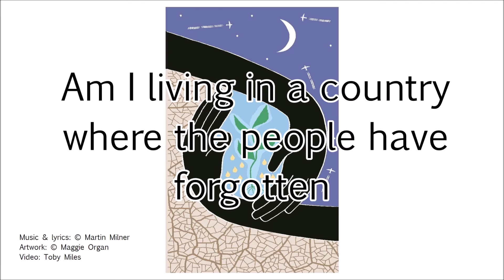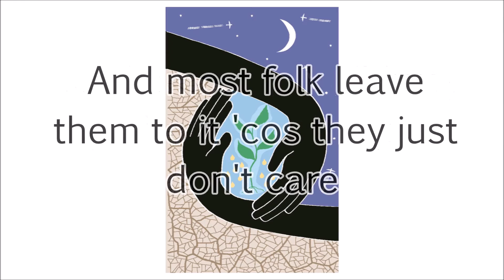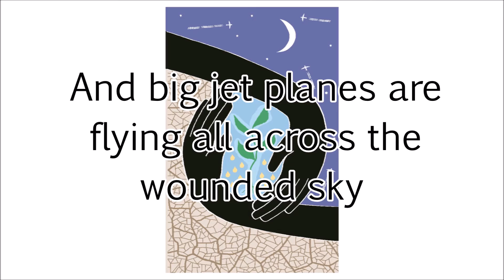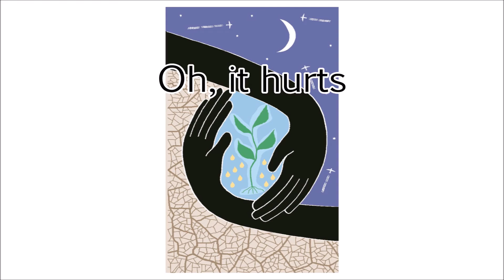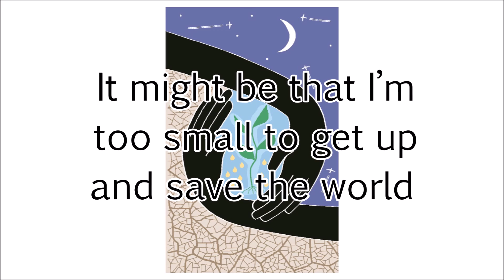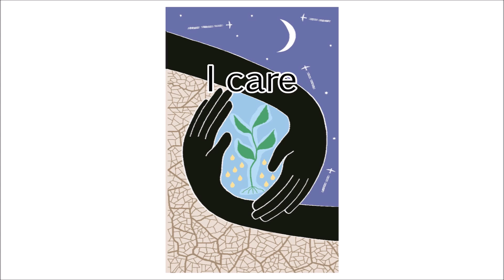I Care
Written and performed by Martin John Milner. Featuring Lars Stoermer (Soprano Sax), Pablo Held (violin), Mario Hüttges (drums) and Kate Milner (Backing Vocals).
Track one from the CD 'Songs for a Fragile Planet'.

Written and performed by Martin John Milner, produced by Christian Isheim and Martin John Milner. Recorded at Unterton Studio, Berlin by Christian Isheim. Mastered by Norman at Calyx, Berlin.

Artwork by Maggie Organ. Video made by Toby Milner.